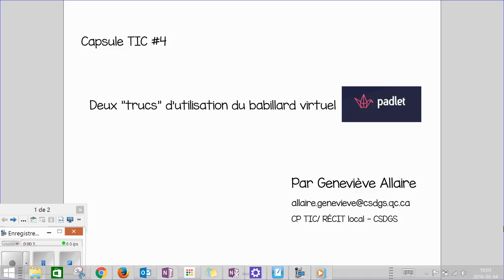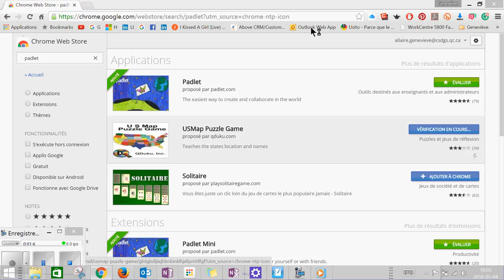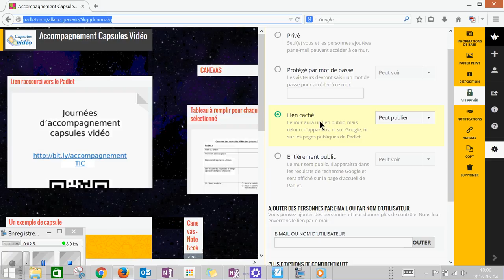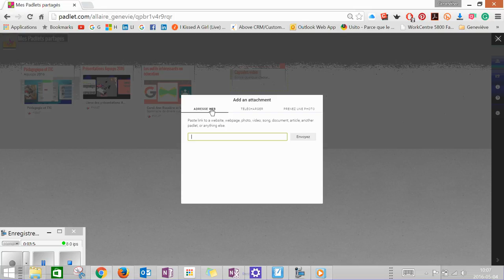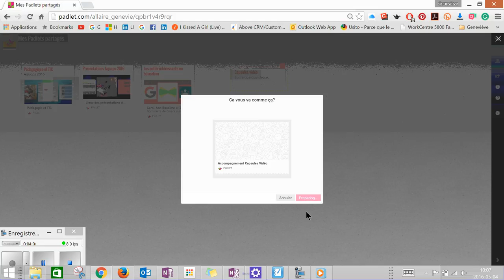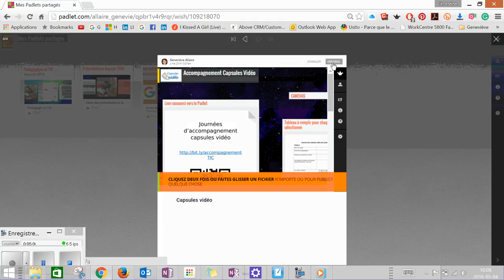Capsule TIC #4 Deux stratégies d'utilisation du babillard virtuel Padlet